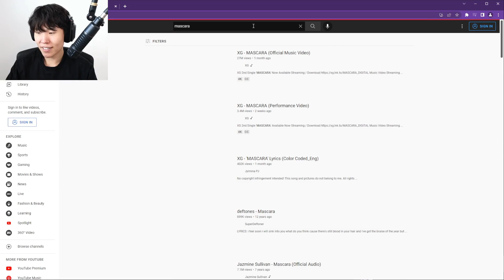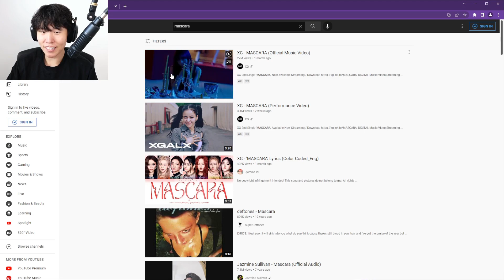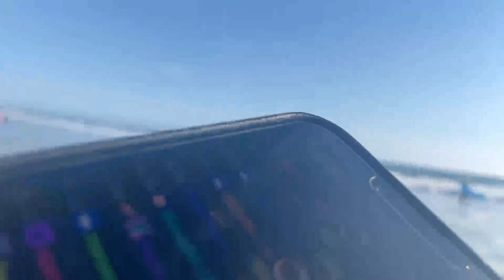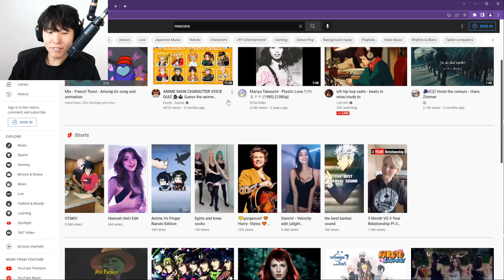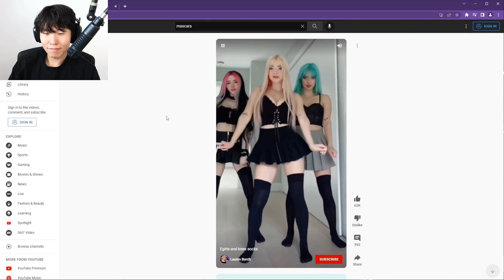Top OfflineTV Clips Today 148